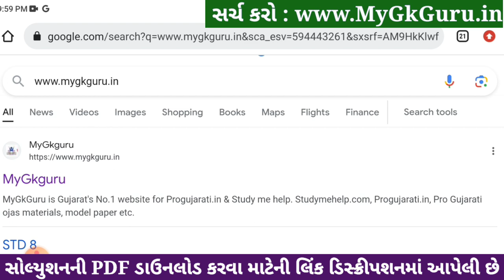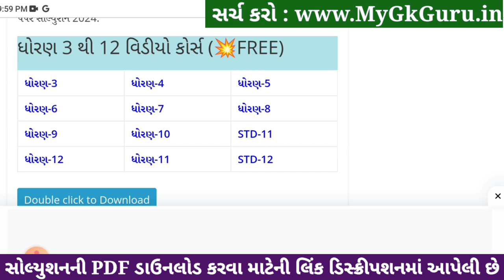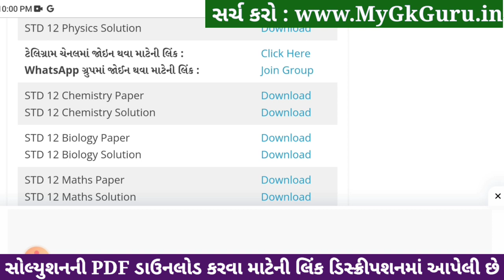std 12 chemistry ekam kasoti 2024 january, std 12 chemistry ekam kasoti paper 2024 january, science